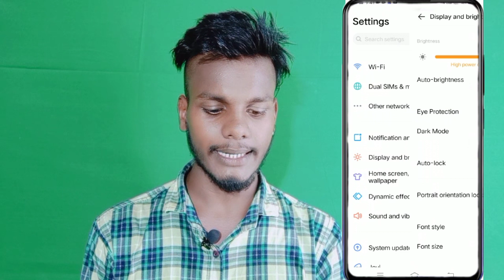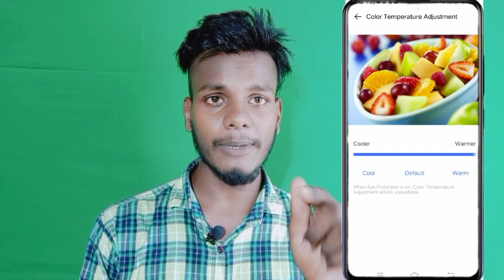How To Change Display Colors On Vivo Y20g || Vivo Y20g Dispaly Color कैसे Change करे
Vivo Y20g Mobile Phone Display Colors Kaisy Chenge Kare
How To Change Display Colors On Vivo Y20g
Change Display Colors In Vivo Y20g
Vivo Y20g Mobile Display Colors Kaisy Chenge Kare
Change Display Colors On Vivo Y20g

My Camera

My Trypod
My Light